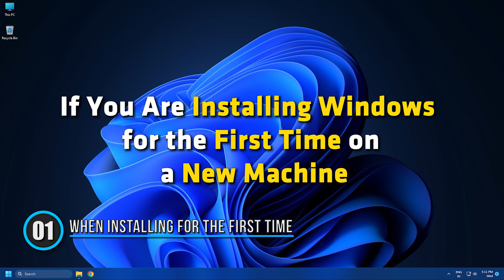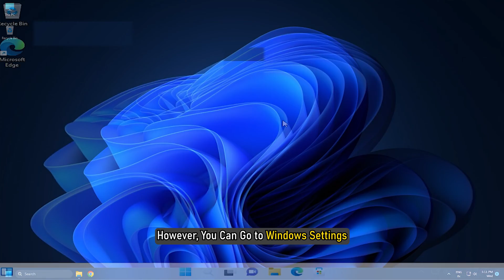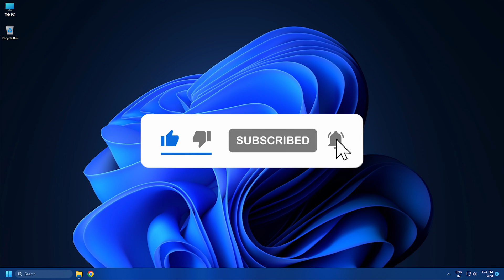How to INSTALL Windows 11 Without a PRODUCT KEY? [STEP-BY-STEP GUIDE]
The past few years have changed much regarding Windows activation for general consumers. There is no need to remember the 25-digit product key to activate Windows, even though it still works. Microsoft rolled out the concept of a digital license that links the existing Windows license to the Microsoft account and the hardware. This video will guide you on how to install Windows 11 without entering the product key.

Timecodes:
00:00 Intro
00:36 When Installing For The First Time
01:32 Activate After Reinstalling Windows